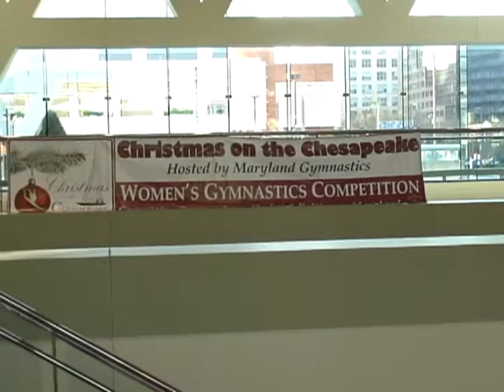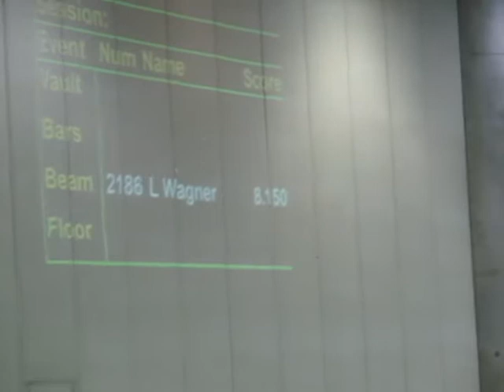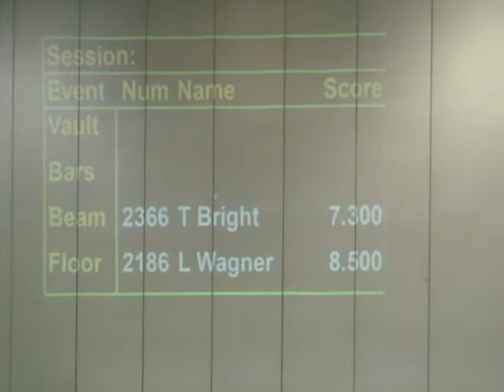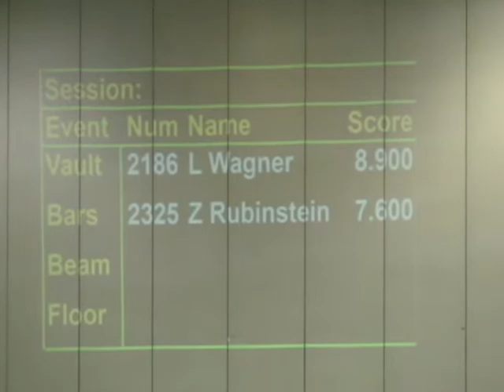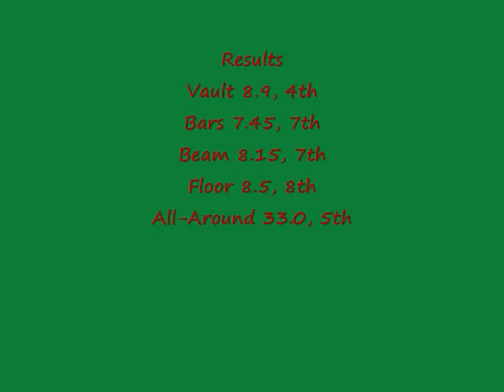Christmas on the Chesapeake USA Gymnastics Meet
Level 9
Baltimore, MD